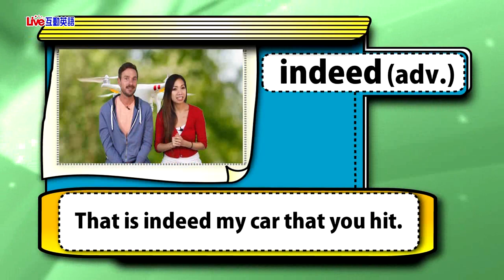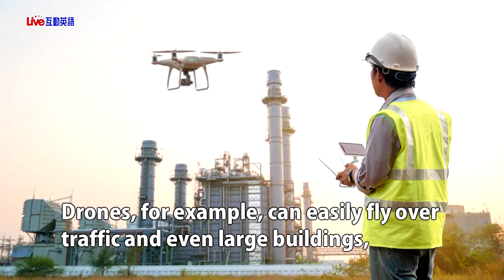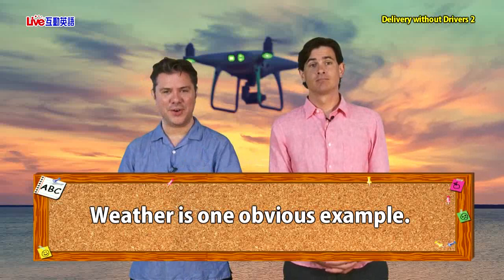2021年01月Unit 12-2《未來物流趨勢：無人貨運服務 2》